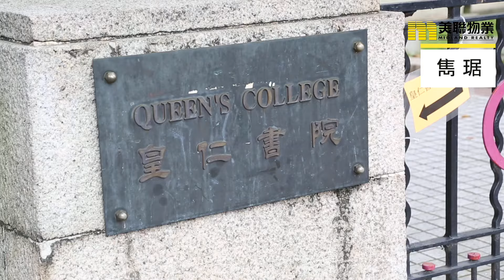【雋琚】旺中帶靜校網之選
港島大坑雋琚，位近中半山，升值潛力高，擁有地利優勢，又有受家長歡迎的靚校網，高層單位望維園，景觀開揚，絕對是旺中帶靜的居住選擇，無論是投資或自住都一樣保值。

物業名稱:雋琚
地區:大坑 / 天后
區域:香港
地址/地段:重士街8號
物業座數:1座
物業層數:37層(不包括天台)
樓層號數:
地下、1樓至41樓
不設4、13、14、24及34樓
單位總數:119伙
入伙日期:2016年11月1日
物業校網:鄰近幼稚園灣仔; 小學12網; 中學灣仔
車位總數:共25個
G/F
上落貨車位 1個
1/F
住客停車位 7個
住客電單車位 1個
2/F
3/F
住客停車位 3個
訪客停車位 3個
訪客暢通易達停車位 1個
賣方/賣方的控權公司:
賣方
銳金有限公司
宇堡有限公司(擁有人)

擁有人之控權公司
恒基兆業有限公司
恒基兆業地產有限公司
謙耀置業有限公司
Good Time Limited及Broadwin Int\’l Limited
保新投資有限公司
保新投資有限公司之控權公司
Ko Bee Limited
金朝陽集團有限公司
Soundwill (BVI) Limited
Elite Allied Limited
批地年期:75年+75年續期權，由1905年9月25日起計
物業設施:會所, 花園
物業優點:巴士, 的士
管理公司:尊家管業有限公司